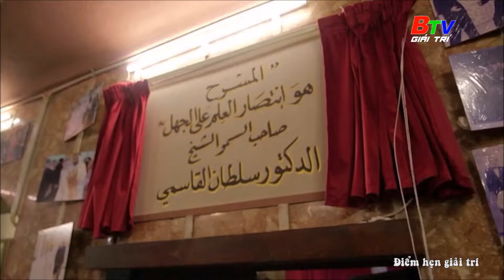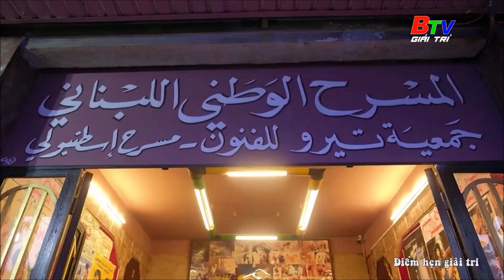Rạp chiếu phim ở Tripoli mở cửa trở lại sau 28 năm | BTV Giải trí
Rạp chiếu phim ở Tripoli mở cửa trở lại sau 28 năm